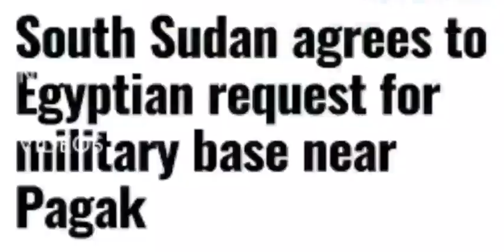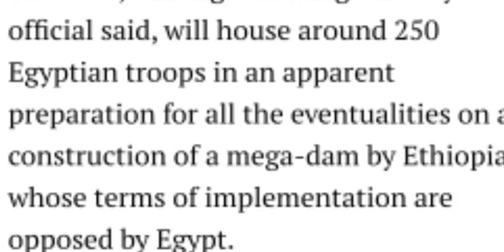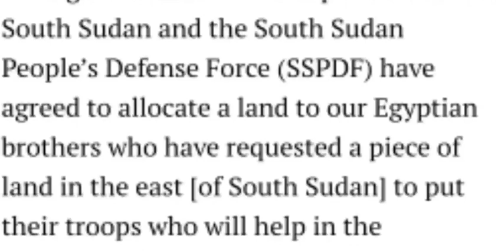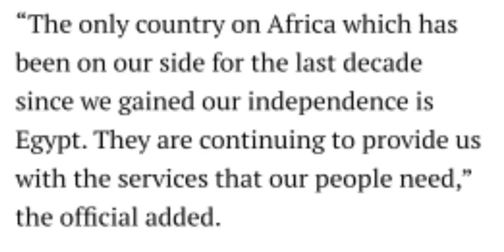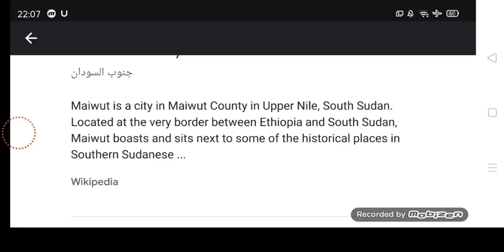لأول مرة ، قاعدة عسكرية مصرية في جنوب السودان والعلاقة بسد النهضة